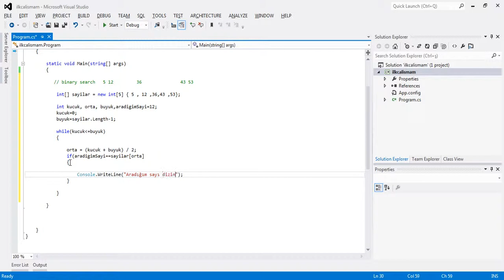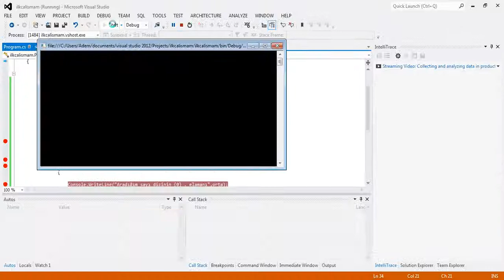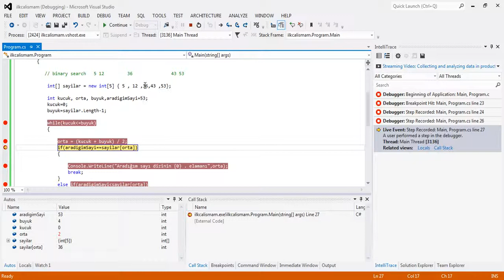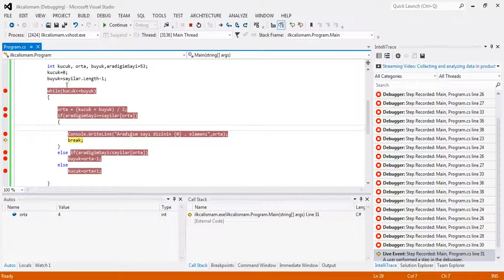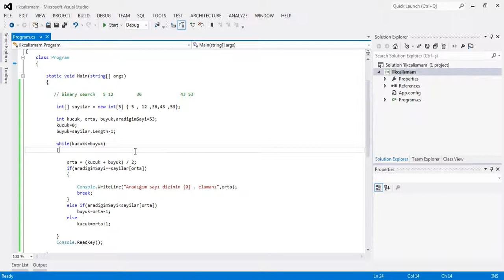Csharp Dersleri - C# Binary Search Arama Algoritması | Ders - 25